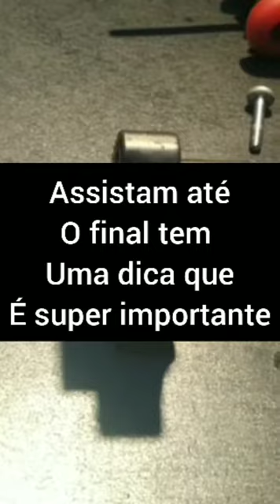Hyundai Tucson i30 com aceleração alterada código p0507 como resolver custo zero